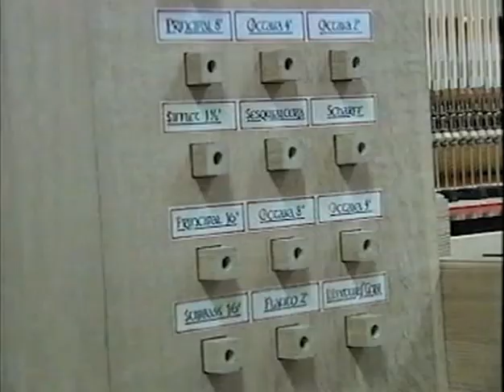CONSTRUCTION ORGUE BETHUNE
2001: Construction de l'orgue Freytag-Tricoteaux de l'église Saint-Vaast
Retour en images sur le montage de l’orgue de Béthune :  il y a tout juste 15 ans ! Vers la minute 6’;  les noms des 300 donateurs dont les noms sont gravés sur les tuyaux ! Belle aventure humaine, patrimoniale et artistique dans un monde qui a tant besoin de Beauté et d'Artisans sachant travailler de leurs mains. Une pensée pour ceux qui ne sont plus avec nous : le génial Werner Meier, facteur d’orgue et l’un des grands organistes ayant soutenu ce projet et participé à l’inauguration : Jean Boyer ! Leurs oeuvres et enregistrements demeurent...